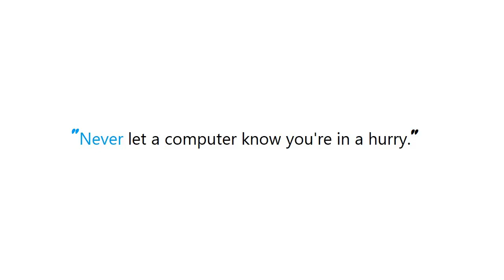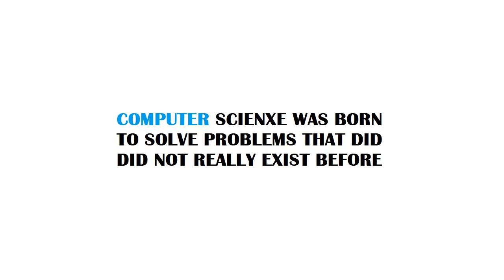PYTHON : How to save a Seaborn plot into a file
Guide : [ PYTHON : How to save a Seaborn plot into a file ]